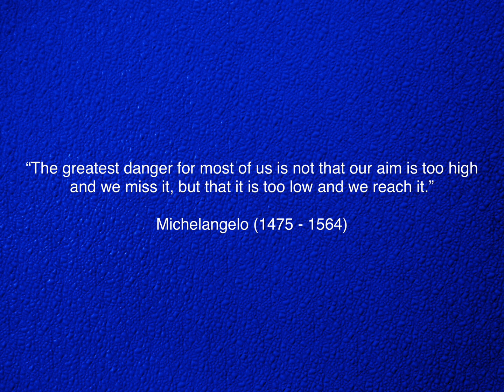Quote of the Day (August 6, 2024)